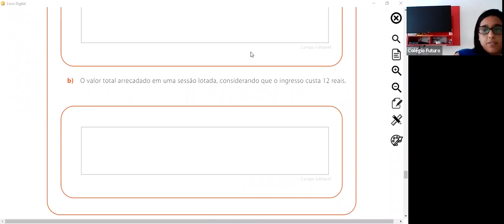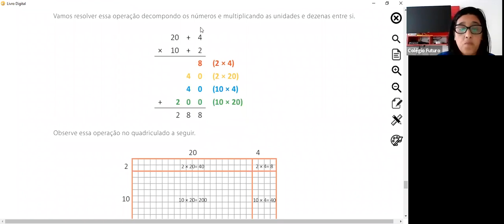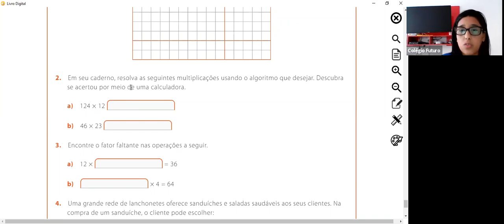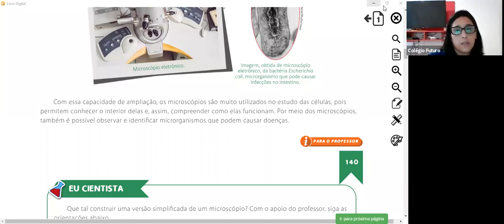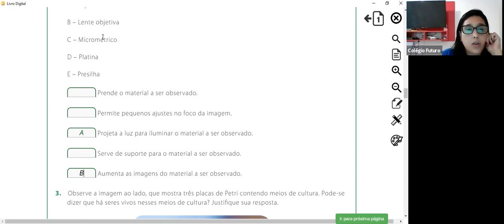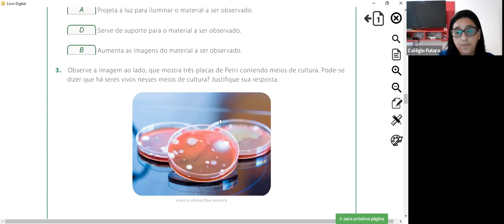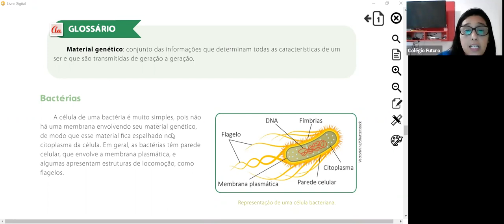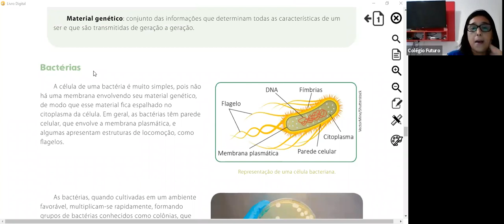Video Aula - 4º Ano - 29/09/2020